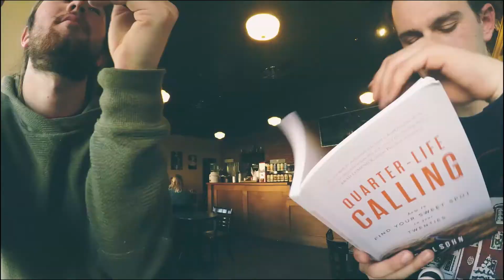Time Lapse Tuesday -- LAKE DAY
More Time Lapse Tuesday!